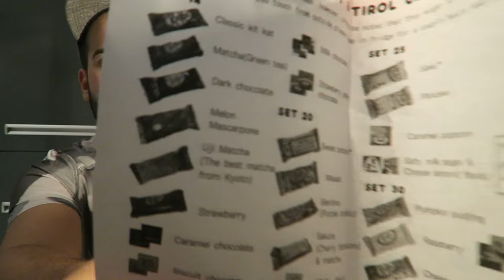EGYÜNK ! #8 | Pálinkás csoki | Japán Kit Kat válogatás | 1. rész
Ebben a részben barátnőmmel, Kingával furcsa, érdekes, rossz és finom japán Kit Kat csokikat kóstoltunk meg. Volt ami nagyon nagyon finom volt, pl. a dinnyés, de a rizs pálinkás az borzalmas volt, senkinek NEM ajánlom ! :)

FIGYELEM!

japán
édesség
japán édesség
kit kat
japán kit kat
pálinka
pálinkás
pálinkás csoki
különleges
különleges édesség
furcsa édesség
wasabi
wasabis csoki
sárgadinnye
sütik
teás
teás kit kat
pálinkás kit kat
krumplis csoki